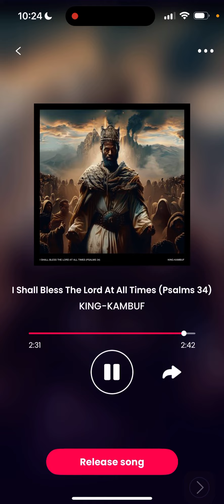I Shall Bless The Lord At All Times (Psalms 34) By: KING-KAMBUF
The KAMBUF Company 🌙
I Shall Bless The Lord At All Times
(Psalms 34 By: KING-KAMBUF